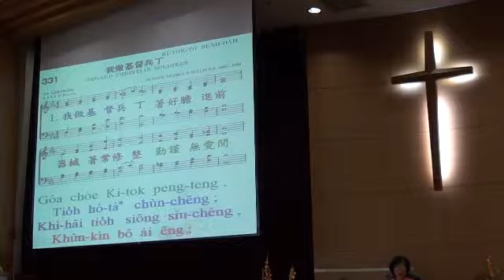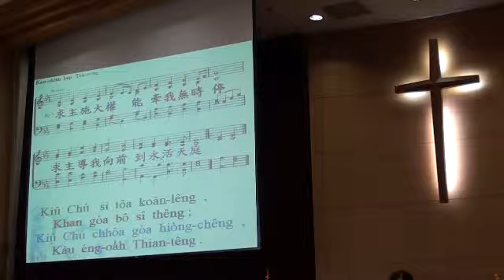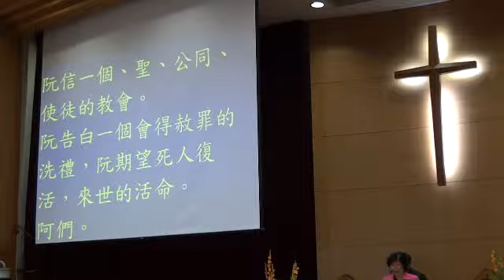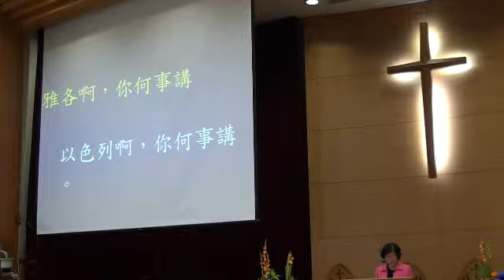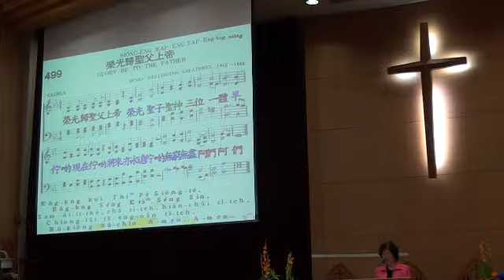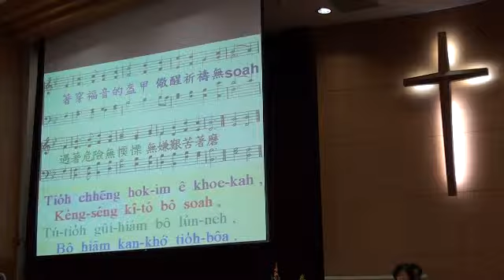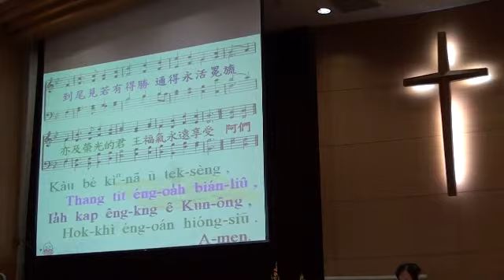20110710司會阮慧貞執事.wmv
宣召
聖詩-331首
尼西亞信經
啟應文-卅三篇
榮耀頌
聖詩-333首
祈禱